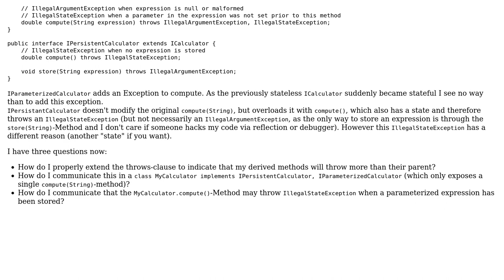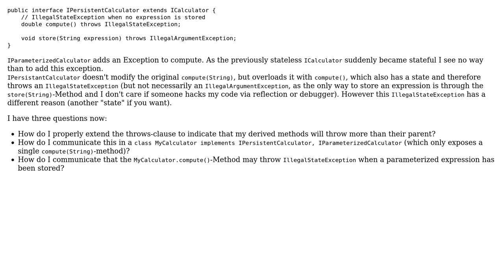Code Review: Multiple Interfaces modifying contract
With thanks & praise to God, and with thanks to the many people who have made this project possible! You are responsible for your own actions.